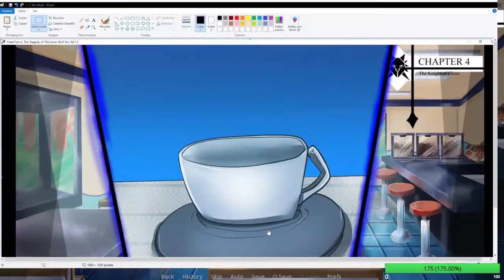Fatal Force The Tragedy of The Lone Wolf Arc VN Furry P9 Español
Nos enteramos de ciertas artimañas de nuestro querido Draveyar y también algo que todos sabíamos y con esto llegamos al final de esta actualización
Puedes seguir a los creadores por su Twitter y apoyarlos

Idea de historias y guiones: DarkDragon563

Editor de guiones /: Arglin , Padascos

Ilustrador de arte: DarkDragon563 , Zentrix

Productor musical: Furloid7 ,  Arglin , SketchHunterP , DarkDragon563
Recuerda unirte a nuestras redes :D